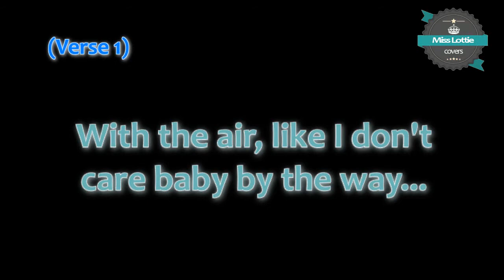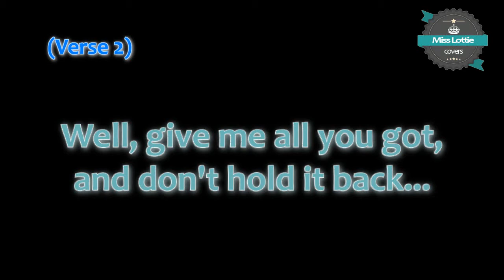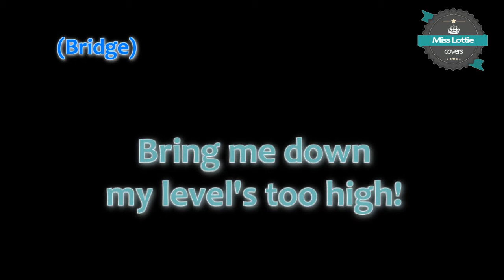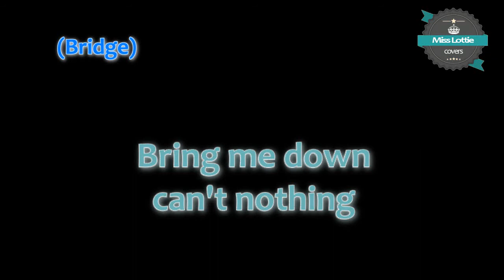☻Happy Pharrel Williams -- LOTTIE cover ☻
This is just a modest cover.